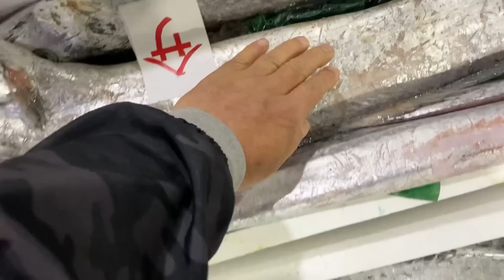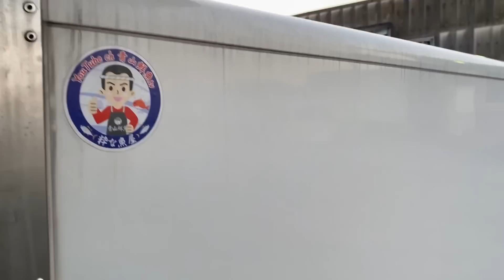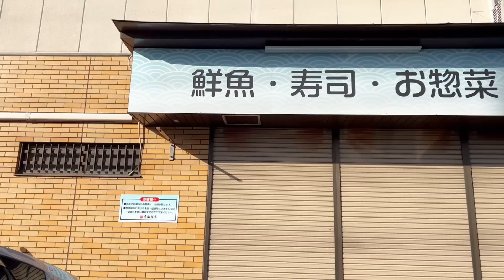【5月になりました♪】今朝の魚市場5月1日月曜日の水揚げ状況！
おはようございます😃5月1日月曜日です♪今朝の水揚げ状況は⁉︎少なめですね🐟昨日は！時化模様でした🌊今週は祭日も有りますので☝️明日に期待したいですね😘👍